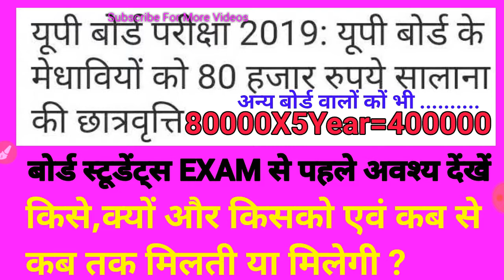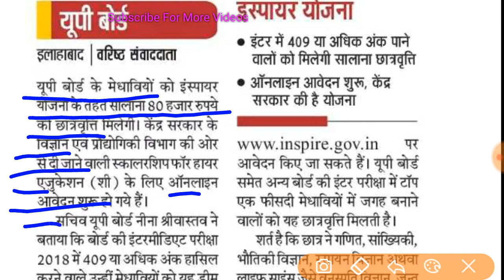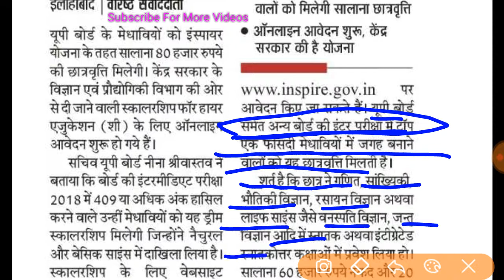यूपी बोर्ड परीक्षा 2019।यूपी बोर्ड के मेधावियो कों मिलेगी 80,000 की छात्रवृत्ति।पूरी जानकारी देंखें।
यूपी बोर्ड परीक्षा 2019।यूपी बोर्ड के मेधावियो कों मिलेगी 80,000 की छात्रवृत्ति।पूरी जानकारी देंखें।किसे कब से कब तक और क्यों मिलती है ये छात्रवृत्ति देंखें पूरी जानकारी ।